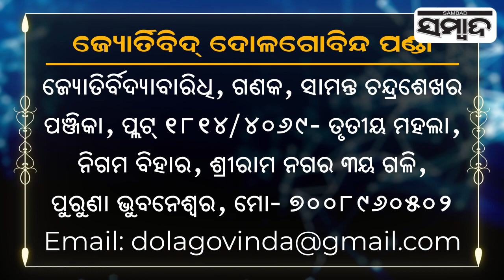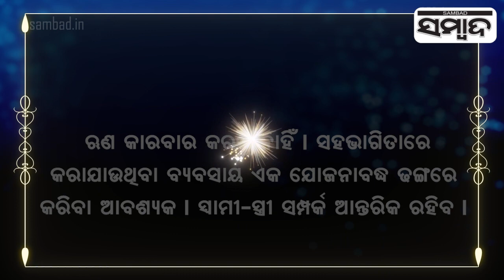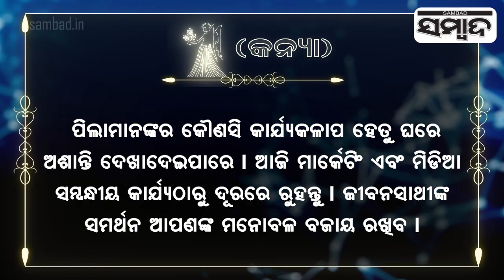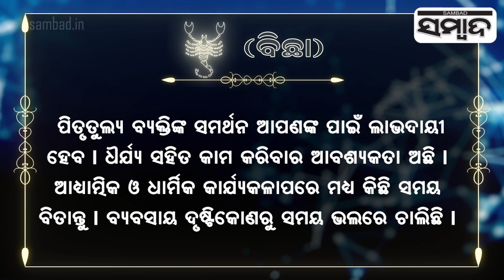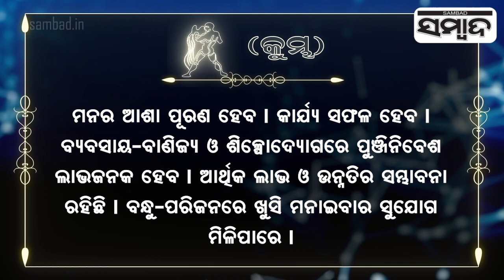Today's Horoscope | 30th July 2023 | Sambad